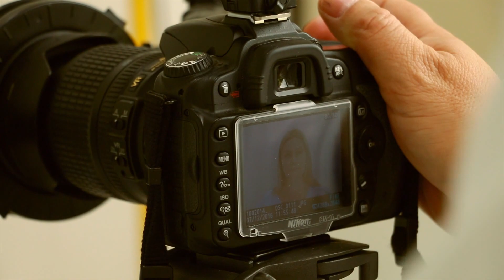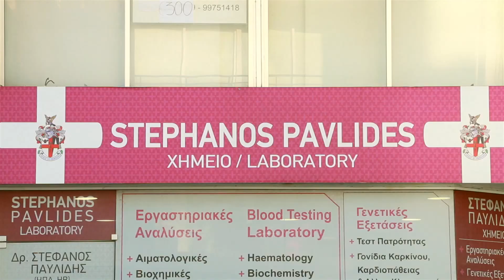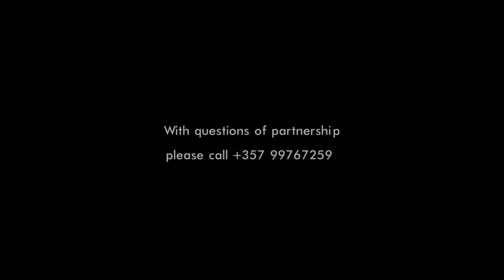Makeover True Reality #1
True Reality makeover show, transformation in 3 months, before and after results, extreme challenge